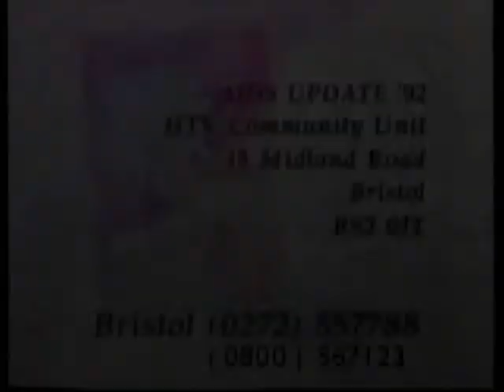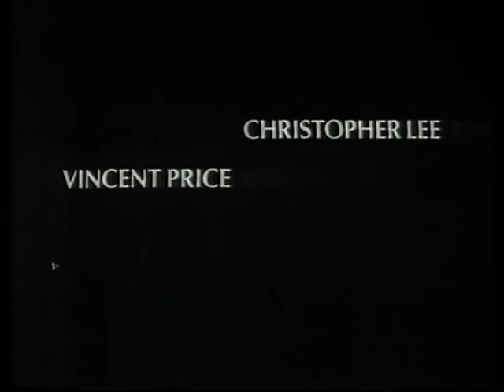HTV West in-vision continuity Gill Impey + promo trailers Nov 1992